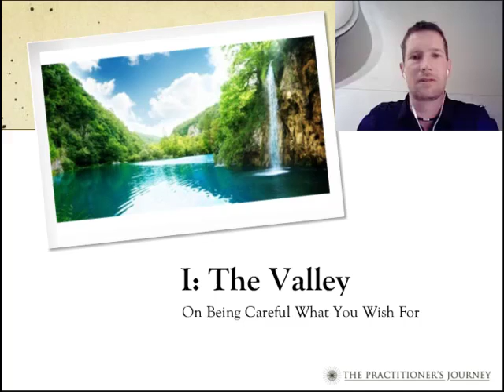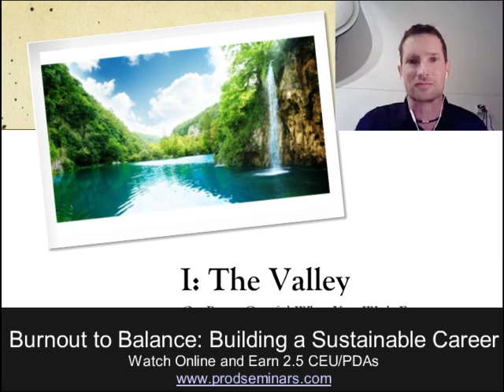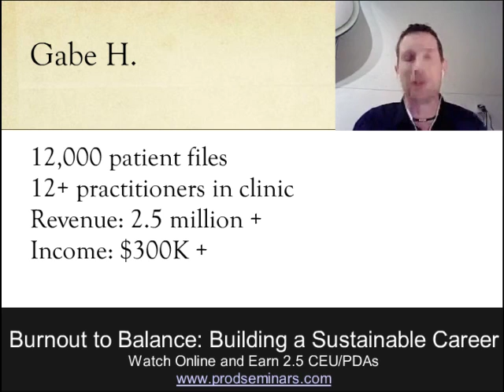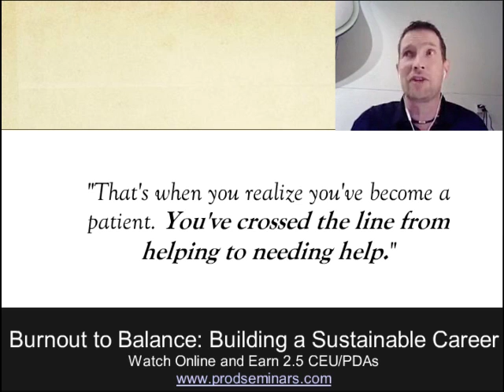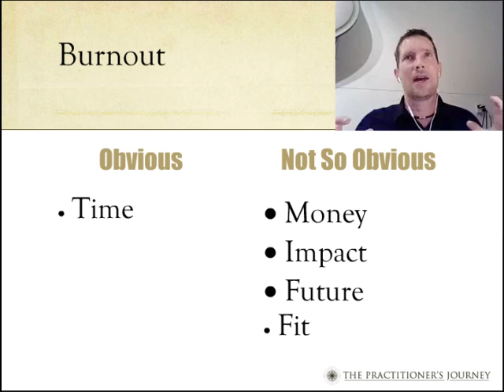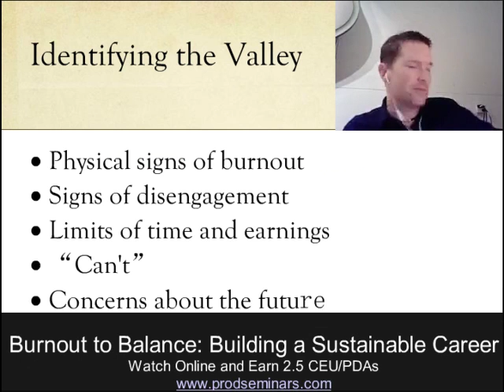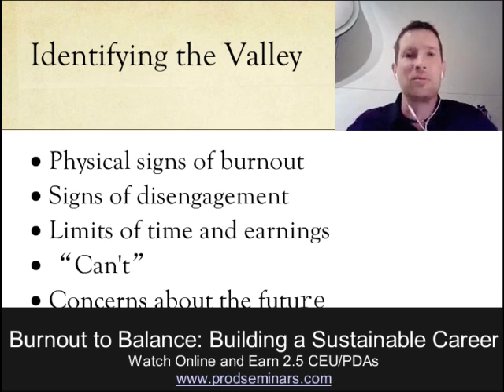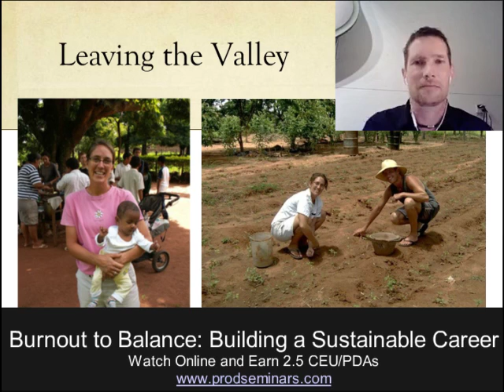From Burnout to Balance - Dan Clements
for 2.5 CEUs/PDAs
Online CEU course. Enjoy from home online today!

Sooner or later every practitioner discovers that they've reached point where the demands of their patients and practice are impacting their life. How do you continue to find sustainable joy, balance and financial success over your career?